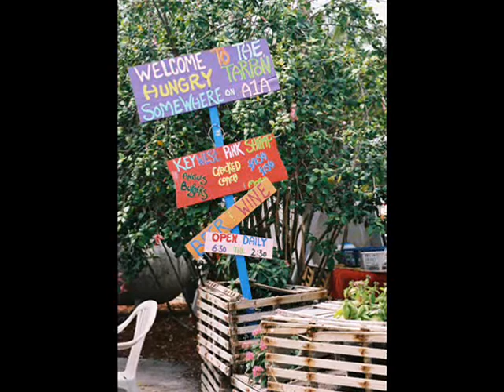The Florida Keys We're Someplace Else!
Wrote the song and thought it might be a good jingle for the Keys as well...